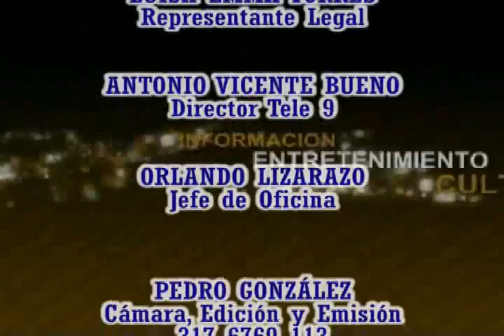Recordando Punto de Encuentro III Huellas Patiamarillas Emisión 11 de Enero 6a Parte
Programa Huellas Patiamarillas, Magazín Institucional del Canal Tele 9 del Sistema de Televisión Comunitaria de Barichara, emitido todos los domingos de 2:00 a 3:00 de la tarde con repetición los miércoles a las 7:15 de la noche. Este magazin reúne la actualidad semanal de la Localidad de Barichara, Bienvenidos.